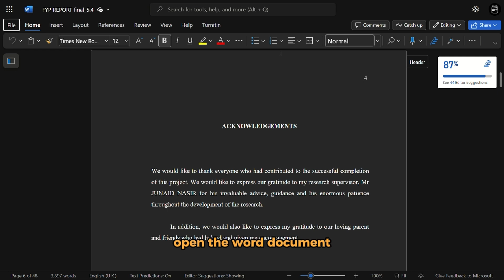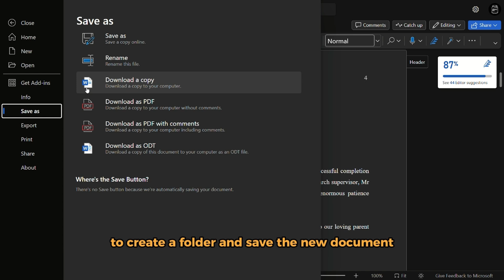How To Remove Zotero From Word (How To Disable Or Unlink Zotero From Word)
How To Remove Zotero From Word (How To Disable Or Unlink Zotero From Word). In this video tutorial I will show you how to remove Zotero from Word.

• Before removing Zotero from Word, you should know that the action is irreversible. Therefore, you should save a copy of the Word document before removing Zotero.
• Once you have the backup copy, launch the Zotero on your PC.
• Open the Word document from which you want to remove Zotero.
• On the Word document, find the Zotero tab in the upper right corner, and click on it.
• Select the unlink citations option, and a notification will appear on your screen; tap okay to erase the field codes.
• Go to the File section on Word and click Save As to create a folder and save the new document. You should use a name that helps you differentiate between the document that has Zotero.